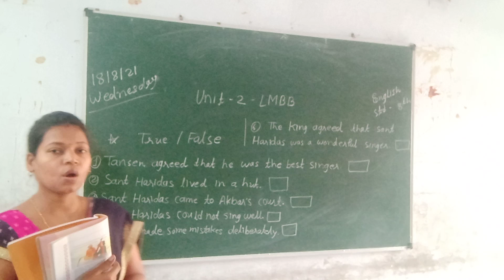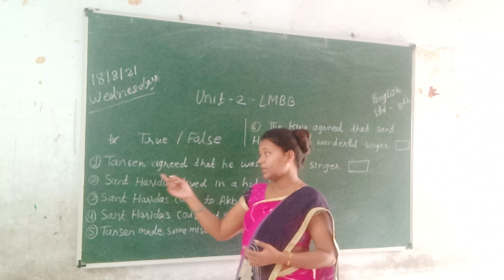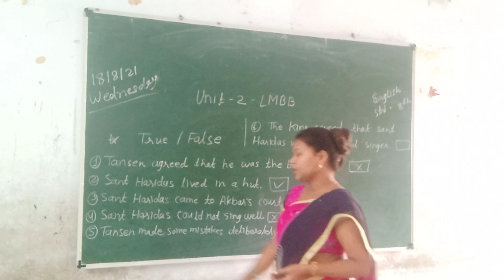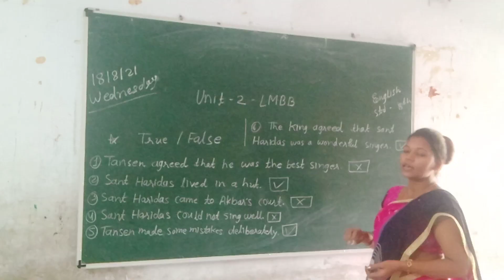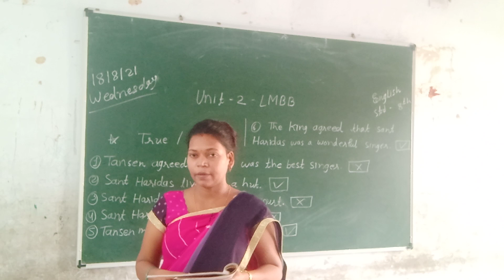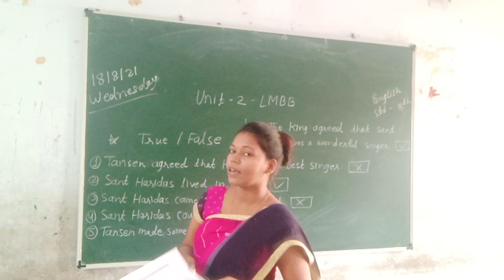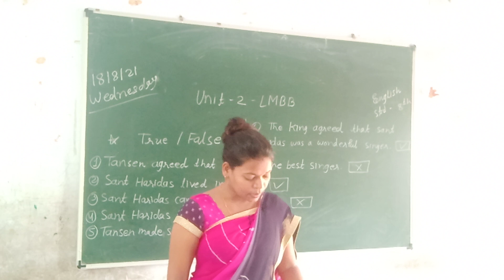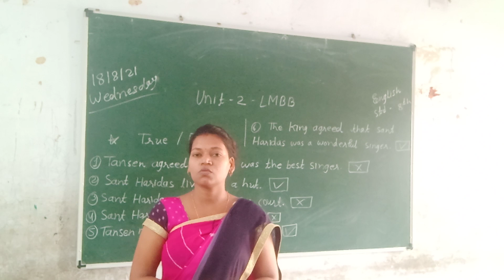std 8th English semester 1 unit 2 part 7